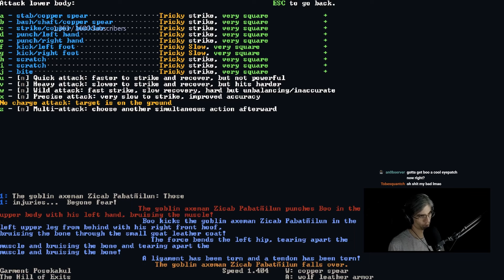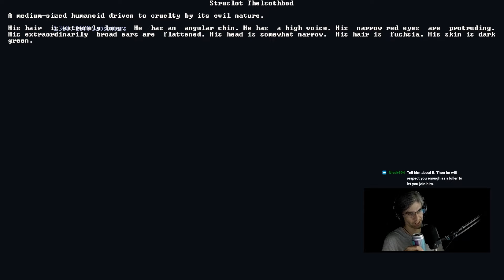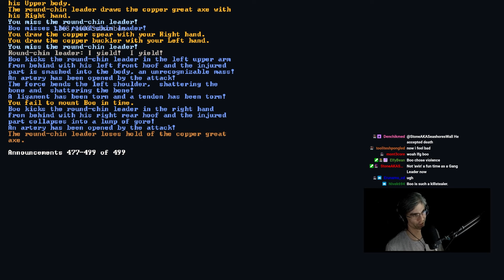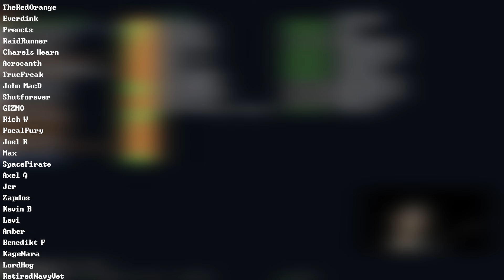The Cardinal Legend | Adventure Mode